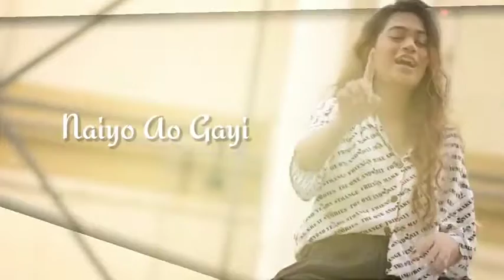Butterfly New Female Version song whatsapp status Kartik editing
Free Avee plater template

Kartik editing ke taraf se
Aap ke liye 6 template link free

Thanks 🙏For Whatcing Friends

 👑KARTIK EDITING👑

🔴🔴🔴Copyright desclamer here 🔴🔴🔴 Thay all think are copiright ed we just editing only entertainment for public purpose Copyright Disclaimer Under Section 107 of the Copyright Act 1976, allowance is made for And I'm respect to owners the songs from using my status ➖➖➖➖➖➖➖➖➖➖➖➖➖➖➖➖

New Status dekhne ke liye

                   💯  Thanks 💯